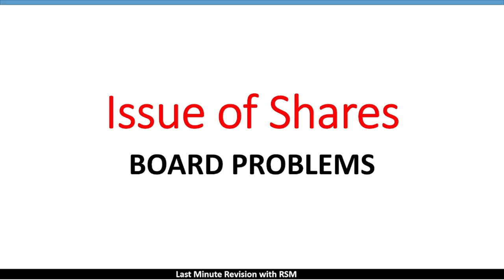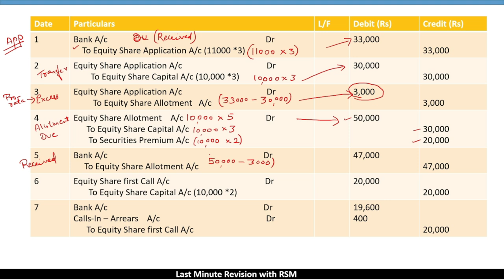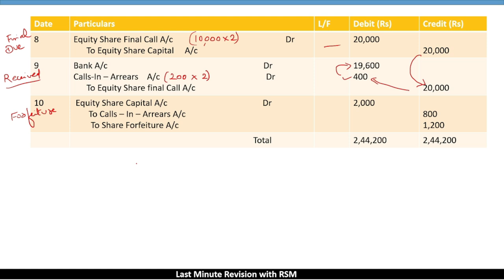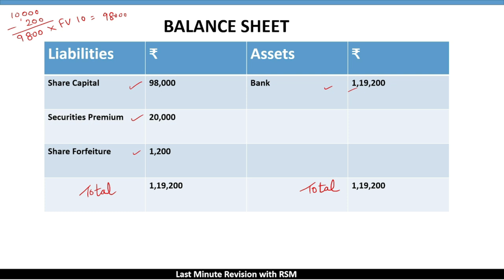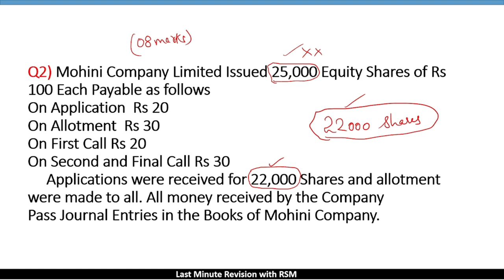Issue of Shares Board Problems | 12th BK Complete Revision | Bk Revision for 2025 Exam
For Online Courses:- Click Below!!!